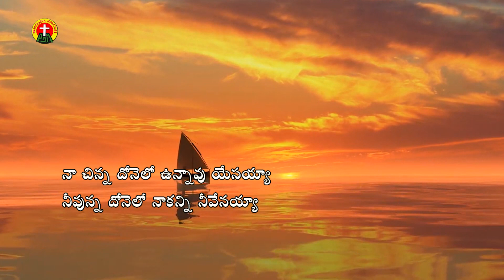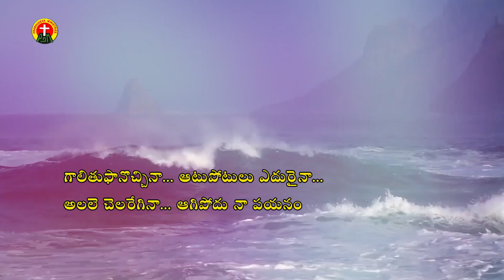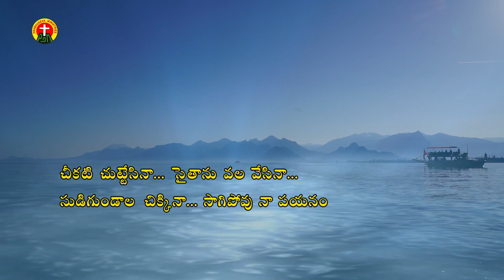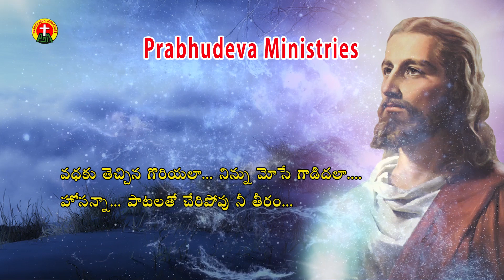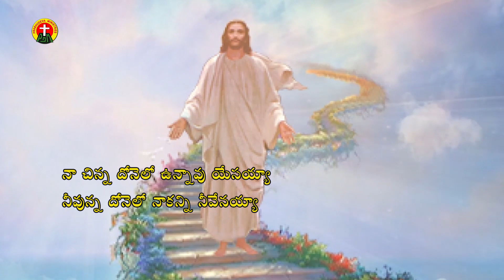JesusSongs || నా చిన్న దోనెలో || Singer: SPBalu || Music: YPJudson || Lyrics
Song : Naa Chinna Donelo
Album
Singer
Lyrics
Presented by : Smt. G. Nirmala Sen
Produced by : Rev. G. Mathew Kumar Sen@PRABHUDEVAMINISTRIESRevGMathew